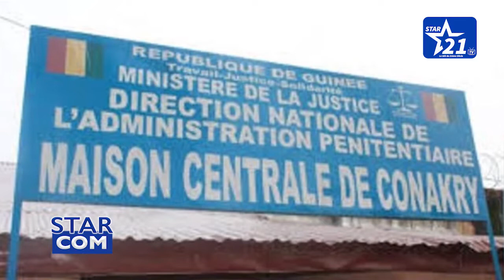DROITS DE L'HOMME EN GUINEE : QUE PEUT-ON RETENIR ?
Suivez l'avis de l'activiste des droits de l'homme Issiaga Keita sur le respect des procédures par les tribunaux en cette période de crise sanitaire.